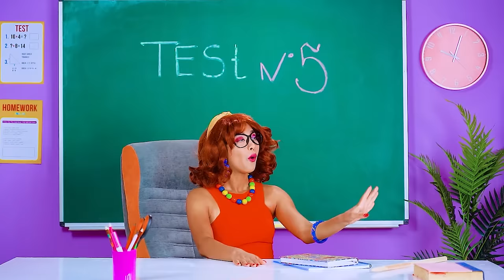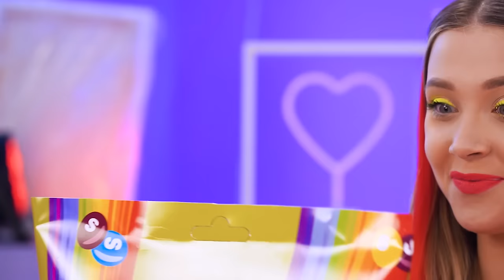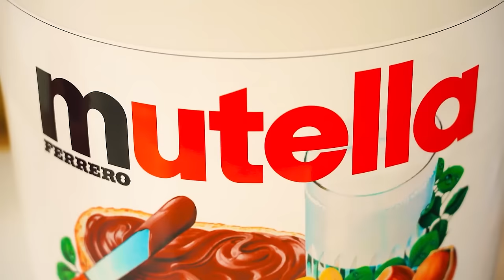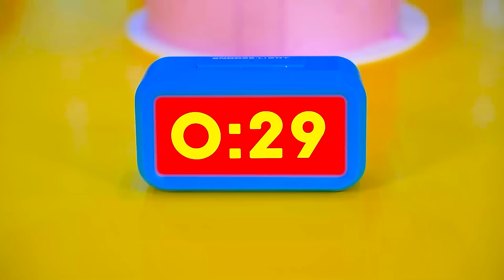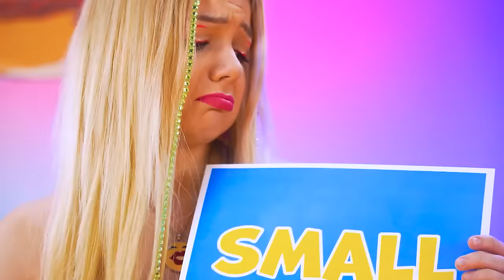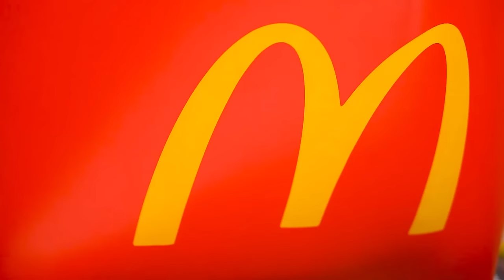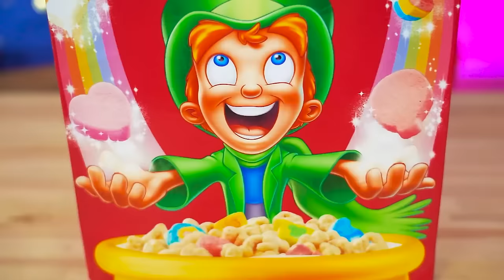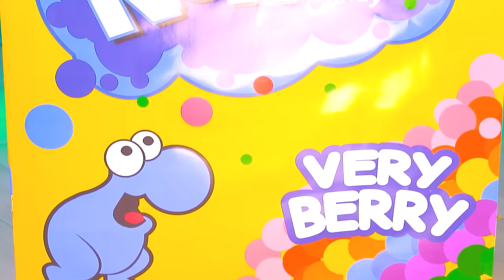1000 Mystery Buttons Challenge | Crazy Tiny & Large Food Challenge by Turbo Team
Would you like to meet a magic scientist? Of course you do! A person who can make your dreams come true, together you could invent something interesting and funny and make a lot of crazy and funny experiments! But what if you become a part of an experiment? Sounds not so funny, huh? But it will, if it is a 1000 mystery buttons challenge where pressing every button turns into something absolutely unexpected! Starting from getting an extra Tiny & Large Food and ending with a... who knows what these button hide?